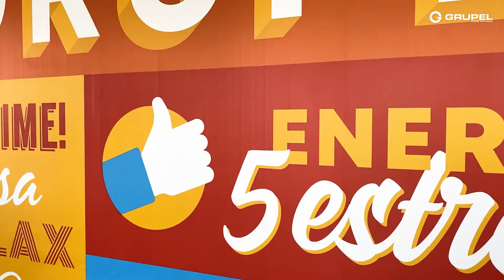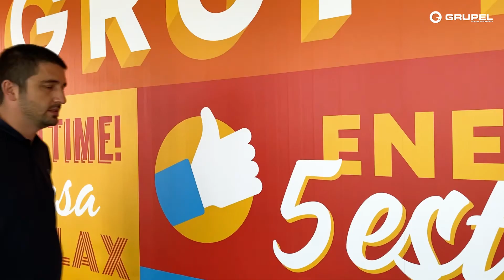Power talks! | Episódio 3: Gerardo Toledo (Dep. Comercial) - GRUPEL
No PowerTalks de hoje, temos o espanhol mais português da Grupel!
O Gerardo já quis ser muitas coisas, mas foi na nossa equipa comercial que veio pousar, enchendo o ambiente de boa disposição.
Fique a conhecê-lo melhor! 😊
In today's PowerTalks, we have the most Portuguese Spanish guy in Grupel!
Gerardo wanted to be many things, but he came to land on our sales team, filling the place with good vibes.
Get to know him better! 😊